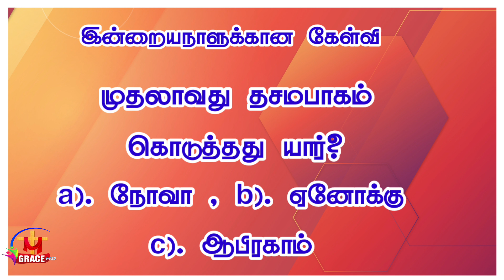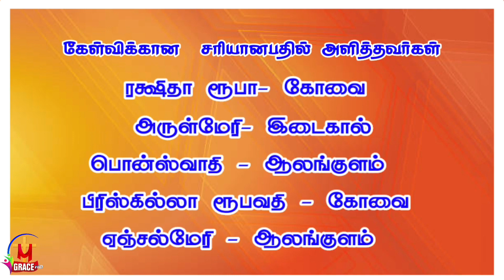gracetv_surandai BIBLEQUIZ Epi180|ChristianBibleQuiz180|dailybiblequiz biblequestion question